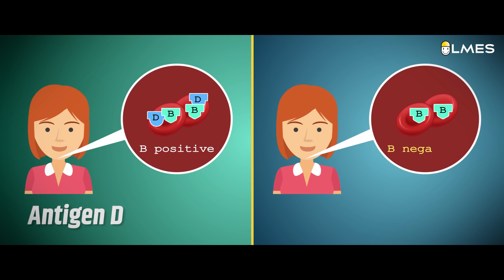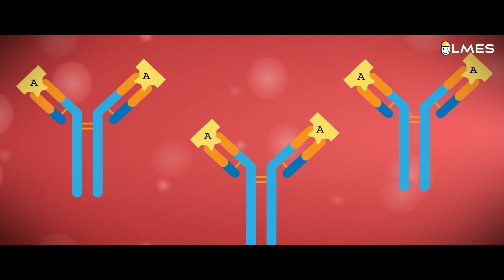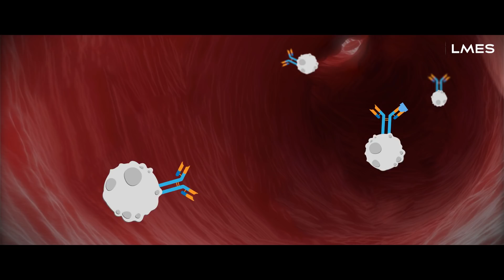Does a mother's blood type affect the baby? | Tamil | LMES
LMES is planning to conduct Big Bang Workshop for government schools in the month of February.